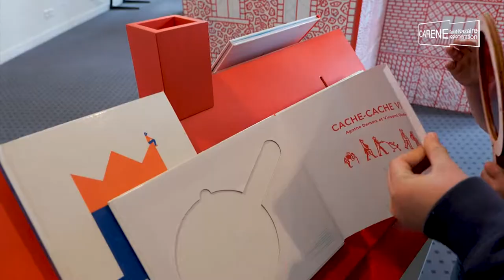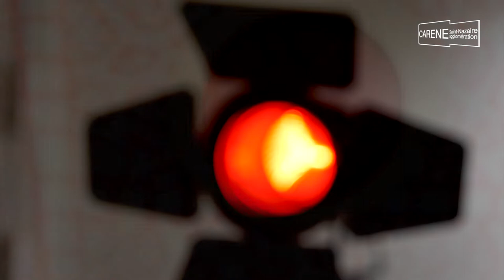Cache-cache Ville à Saint-Malo-de-Guersac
L'exposition de Vincent Godeau et d'Agathe Demois termine sa tournée des bibliothèques de la CARENE à Saint-Malo-de-Guersac.
Chacun peut s'y amuser à la médiathèque Colette jusqu'au 23 avril.